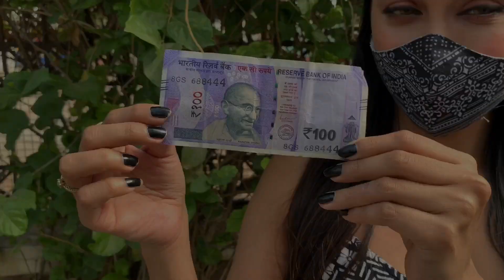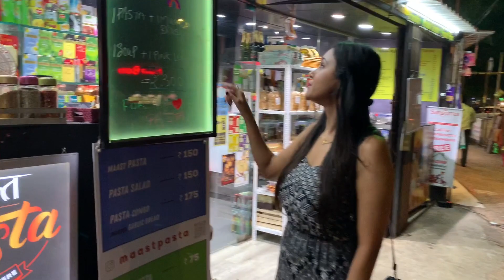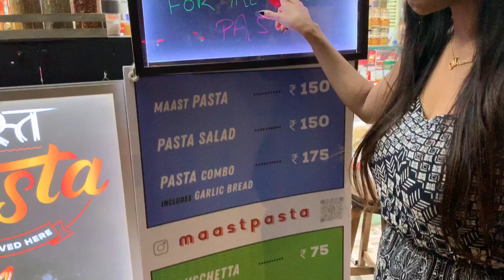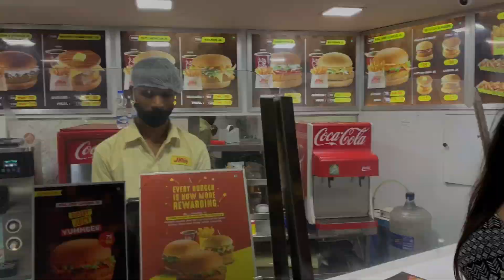Living on Rs.100 for 24 HOURS in Mumbai. Is It Possible? | Vlog 12